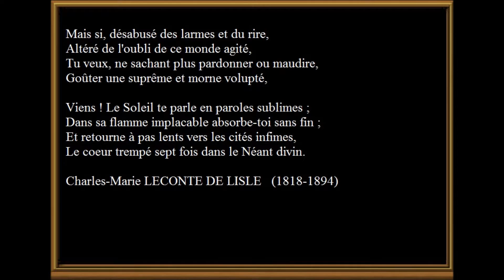Leconte de Lisle - Midi Roi des étés - Par Oceanovox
En 1852, ce poème impressionna si vivement Sainte-Beuve, que, les yeux pleins de larmes, il se jeta au cou du jeune homme en s’écriant :  « Mais ceci est un chef-d’œuvre, et cet enfant est un grand poète ! » Et dès le lendemain, le Constitutionnel (1852), louait cette poésie. « À dater de ce jour, disait Leconte de Lisle avec son fin sourire, j’ai toujours été, pour la critique et pour le public, le poète de Midi. J’écrirais cent mille autres vers, je ne serais jamais que l’auteur de Midi. »